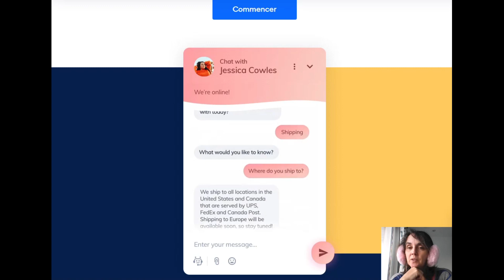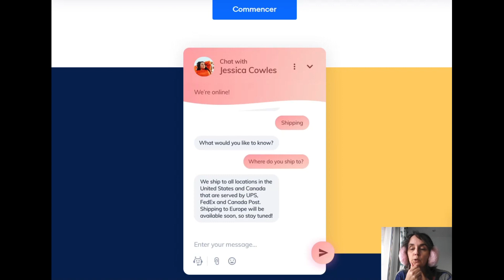La Dresseuse de Bots : Avez-vous ça dans le coin de votre site web ?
Vous avez 2:40 mn ? Oui ? Ce message est uniquement pour les plus curieux (et les plus motivés) qui regardent jusqu'au bout.

💡Pour travailler en direct avec moi, rejoignez mon groupe Telegram de discussion privé

Voici tout ce que peut faire un CHATBOT pour augmenter vos ventes et automatiser votre service client :
🦾 Générer des prospects
🦾 Répondre aux FAQ
🦾 Accorder des remises
🦾 Recommander des produits
🦾 Suivre les commandes
🦾 Envoyer des images et des vidéos
🦾 Récupérer une partie des paniers abandonnés
🦾 Envoyer des notifications
🦾 Engager les utilisateurs
🦾 Obtenir les commentaires des utilisateurs
🦾 Informer sur les meilleures offres
🦾 Obtenir des commandes et suivre les ventes
🦾 Envoyer des données utilisateur sur différentes plates-formes
🦾 Qualifier les prospects et taguer les utilisateurs
🦾 Assister les agents de support
🦾 Recueillir des informations de contact

💡Vous voulez me contacter ? Vous avez des questions ? Rejoignez mon groupe de discussion privé